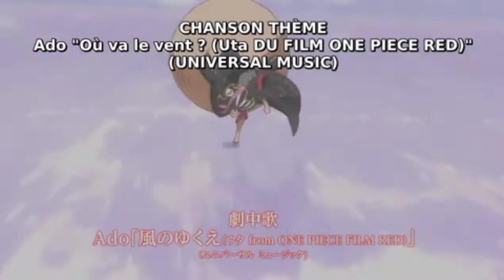one pièce red trailer